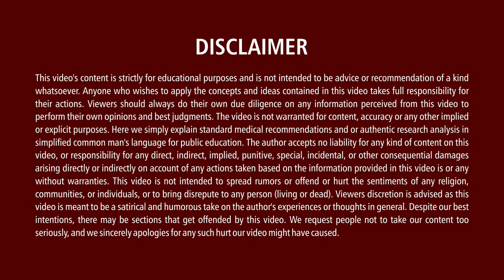Common Spine problems and treatments | Dr. PVSN Murthy | Sunshine Hospitals | Our Doctor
Watch Common Spine problems and treatments | Dr. PVSN Murthy | Sunshine Hospitals | Our Doctor

Dr. PVSN Murthy
Senior Spine Surgeon
Sunshine Hospitals